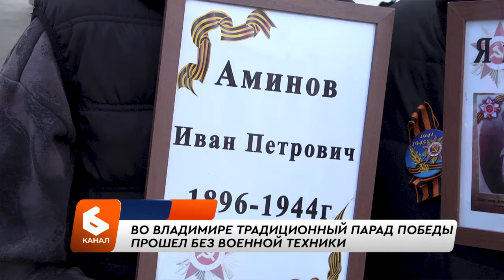Парад Победы во Владимире прошел без техники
79-ая годовщина Великой Победы прошла под майский снег и любимые военные песни горожан. Основные мероприятия по традиции состоялись на площади Победы.
Движение для транспорта перекрыли уже с 8 утра. Проезд был ограничен не по всему проспекту Ленина, а от поворота на улицу Чапаева до улицы Диктора Левитана. Всех гостей праздника в целях безопасности пропускали через рамки металлодетектора.